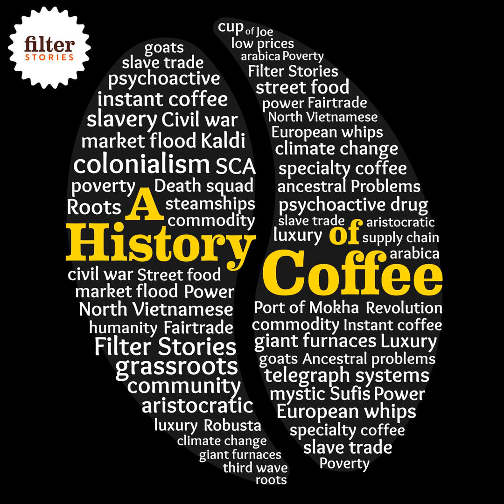6) The Future of Coffee?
Do you grind your beans fresh before brewing your coffee? If so, you are helping overturn a race-to–the-bottom with deep roots in colonial extraction that today is leaving millions of coffee farmers impoverished.

Or, at least, that’s what many specialty coffee companies would like you to believe. The truth is a lot less rosy.

In this final episode of A History of Coffee, Jonathan and James explore where the specialty coffee movement came from, whether it will succeed in arresting coffee’s race-to-the-bottom, and look into the future to understand what might be the future of coffee.

A History of Coffee is a collaboration between James Harper of the Filter Stories - Coffee Documentaries podcast and Jonathan Morris, Professor of History and author of ‘Coffee: A Global History’.

Help other people find the show by leaving a review on...

Read Jonathan’s book, ‘Coffee: A Global History’

Listen to the bonus episode on the ‘A History of Coffee’ podcast channel